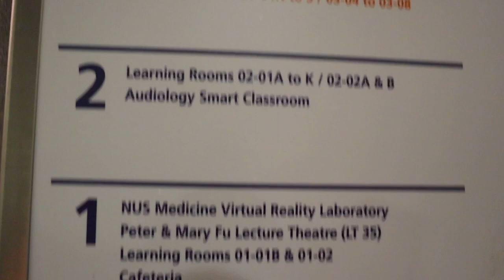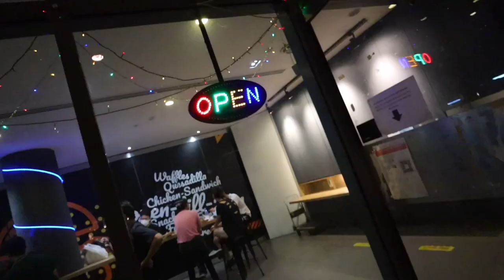A *very* Eye-Opening Day in Medical School VLOG | NUS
This was an insane day in the life at the National University of Singapore (NUS) !! I absolutely loved this vlog so much!! Honestly, these memories at uni are what make it so special and haha am quite happy that I managed to document them :)) Happy birthday Amir and Ying En !!!

00:00 Introduction
02:40 FAVVVVV Part

🙋🏻‍♂️ My name is Jeremiah, a medical student at the National University of Singapore! I intend to use this channel to document my student life and to be a creative escape!!  Hope you stay along for the ride 🥹